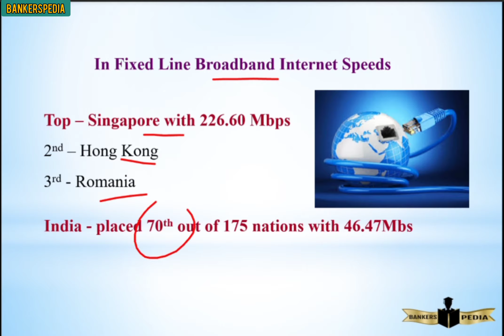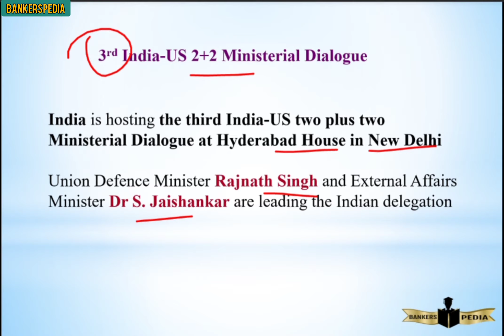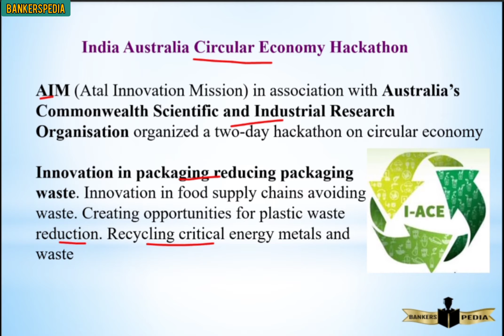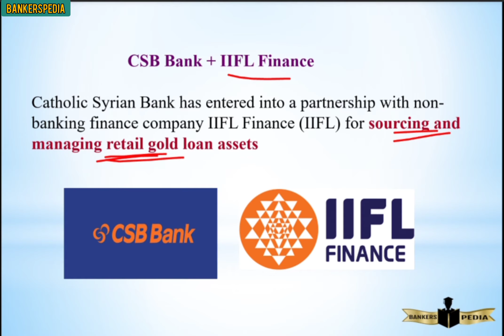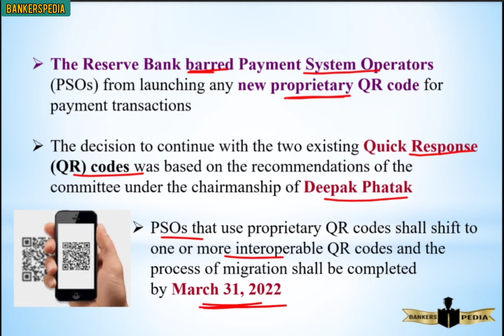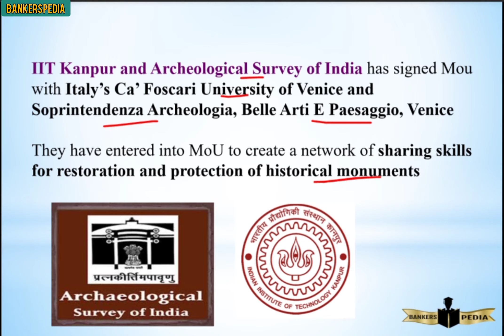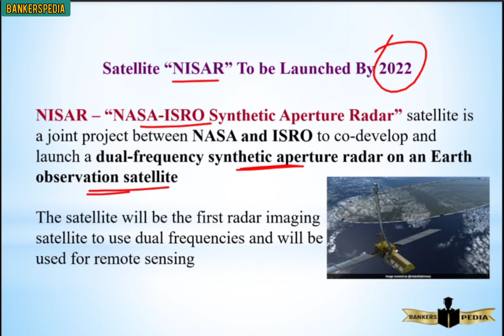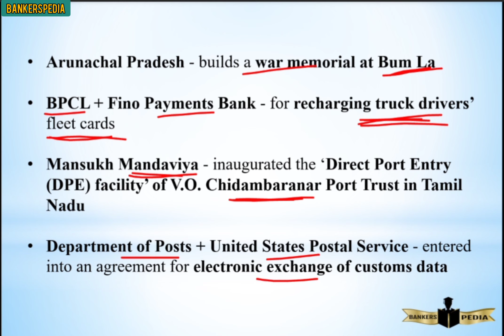OCTOBER 28 I 2020 I DAILY I CA I EXPLAINED IN TAMIL & ENGLISH I CURRENT AFFAIRS TODAY OCT 2020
RRB PO I RRB CLERK I SBI CLERK I RBI Assistant I IBPS PO I IBPS CLERK I Daily current affairs in Tamil I
40+ CA in 20 min I Mr. ELAYA

Hi friends , this video explains daily current affairs of october month 2020 . it is useful for aspirants who preparing for BANKING , TNPSC , SSC , RAILWAY and VARIOUS EXAMS.